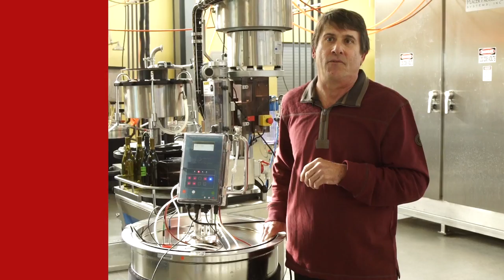Zinfandel Clips Does Zinfandel express terroir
We've often heard the word terroir. Terroir is a French term for “sense of place” and the uniqueness that a site might give a particular variety in difference of flavor profiles or chemical differences. And this comes after hundreds, if not thousands, of years of winemaking in similar sites. And Zinfandel is really unique in California, and I firmly believe this. I've been making Zinfandel since about 2000. My mentors were actually on the ZAP board and they told me “if we're not gonna make good wine, why bother?” But this is what makes Zinfandel great. But Zinfandel has a long history in California. It's been planted in California since the 1850’s. It's one of California's original varieties and while we haven't been making wine here for thousands of years, we have been making wine here for a hundred and fifty years and Zinfandel is one of these unique varieties that has been planted throughout California in different regions of California that do express different characters based on the sights that it has grown. Whether this translates directly to terroir, I’m just a humble winemaker and it's my opinion. I will as a researcher I will more classify those as differences. Terroir takes many many years to understand and develop and California's history with Zinfandel—I think we're approaching some of those milestones.